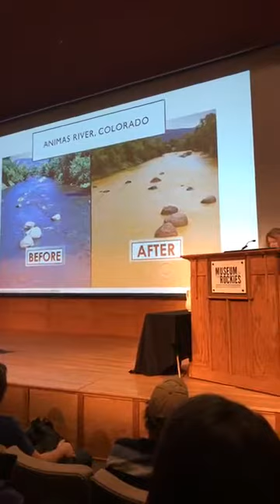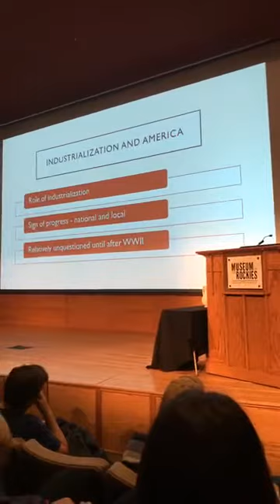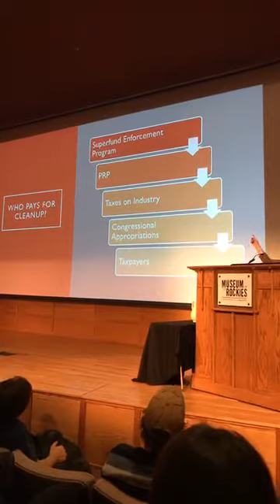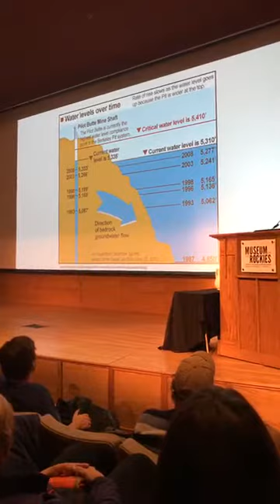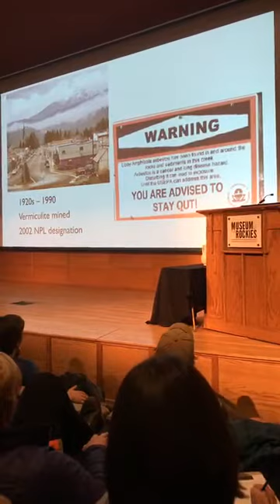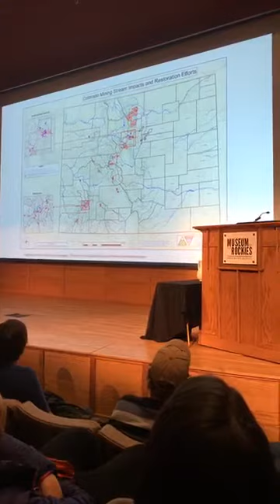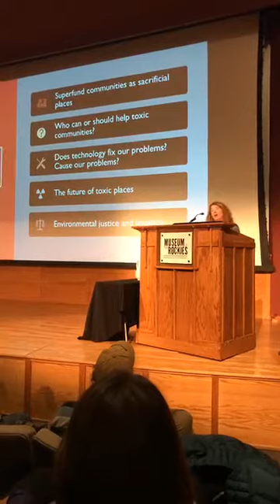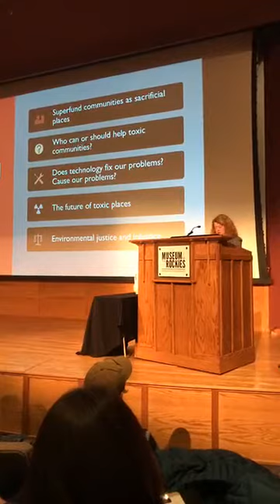Superfunded: Recreating Nature in a Postindustrial West by Jennifer Dunn